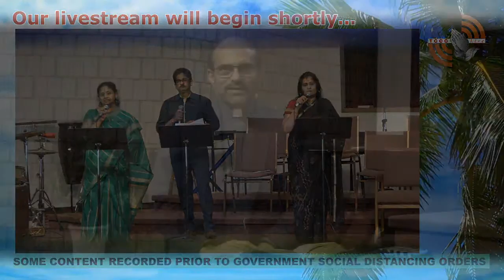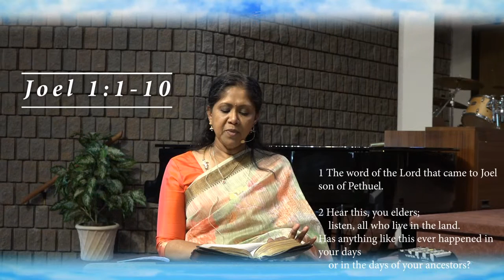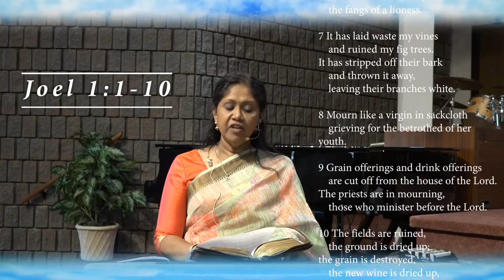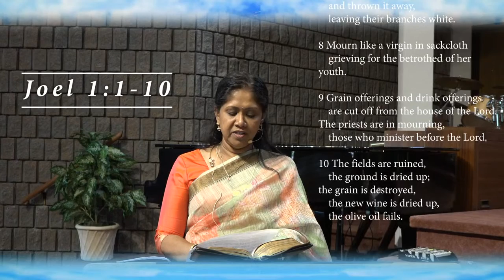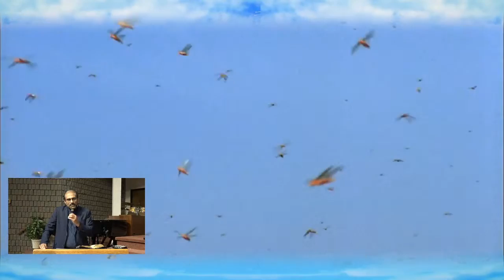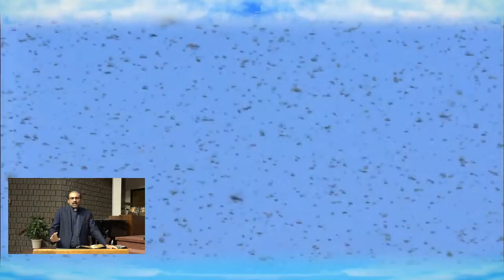Sunday Service - June 07, 2020